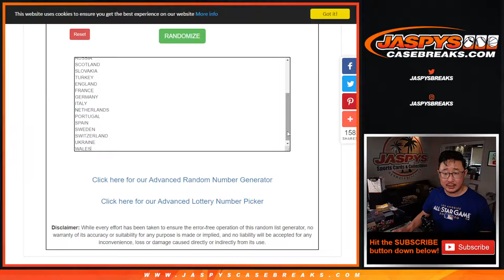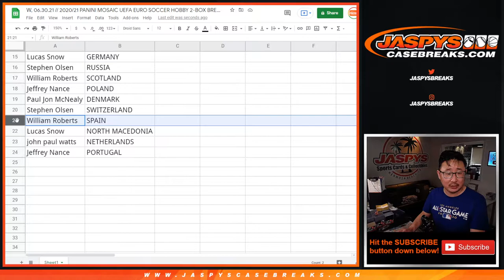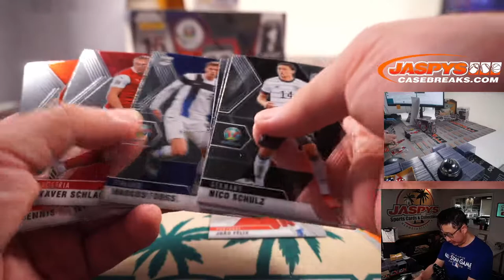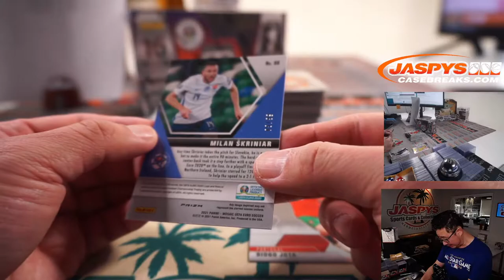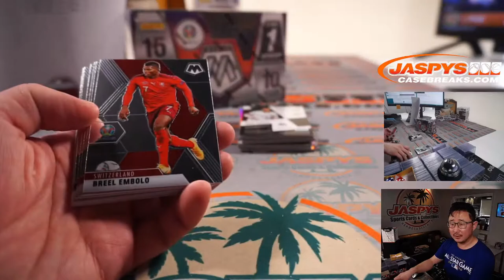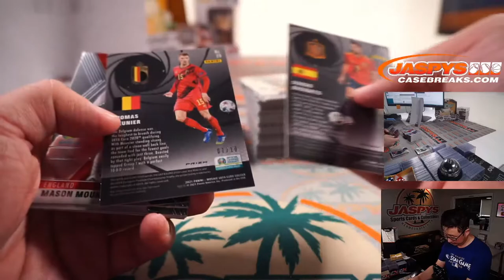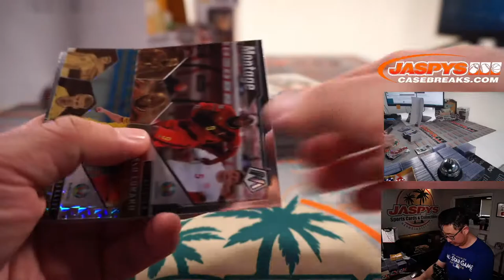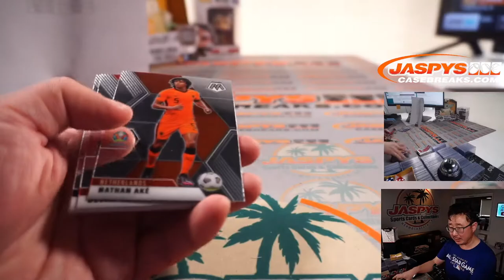W, 06.30.21 // 2020/21 PANINI MOSAIC UEFA EURO SOCCER HOBBY 2-BOX BREAK #2